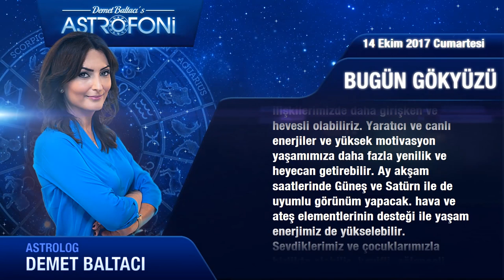Günlük Burç Yorumu 14 Ekim 2017 Cumartesi, Astroloji, Burçlar